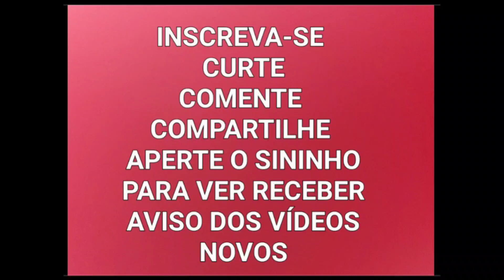AMIZADE, SAIBA ESCOLHER!